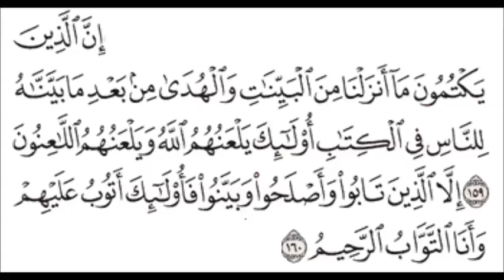تفسير سورة البقرة من 159 - 160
تفسير الميسر: ( 159 ) إن الذين يُخْفون ما أنزلنا من الآيات الواضحات الدالة على نبوة محمد صلى الله عليه وسلم وما جاء به، وهم أحبار اليهود وعلماء النصارى وغيرهم ممن يكتم ما أنزل الله من بعد ما أظهرناه للناس في التوراة والإنجيل، أولئك يطردهم الله من رحمته، ويدعو عليهم باللعنة جميع الخليقة.

( 160 ) إلا الذين رجعوا مستغفرين الله من خطاياهم، وأصلحوا ما أفسدوه، وبَيَّنوا ما كتموه، فأولئك أقبل توبتهم وأجازيهم بالمغفرة، وأنا التواب على من تاب من عبادي، الرحيم بهم؛ إذ وفقتُهم للتوبة وقبلتها منهم.